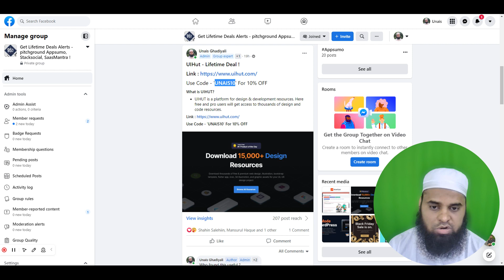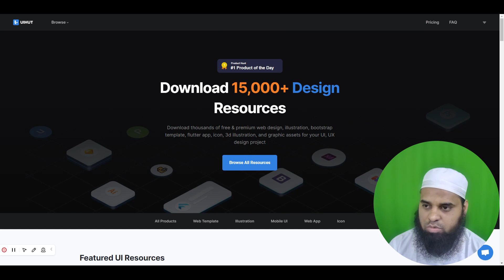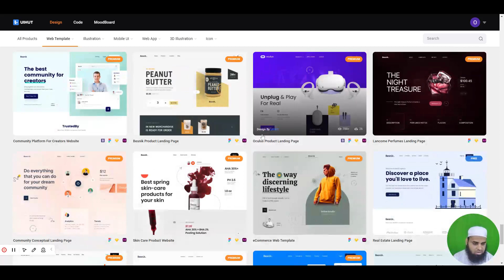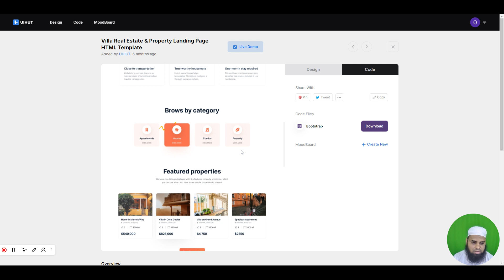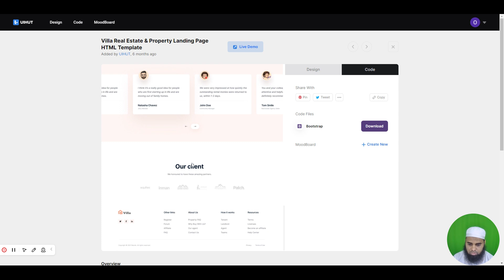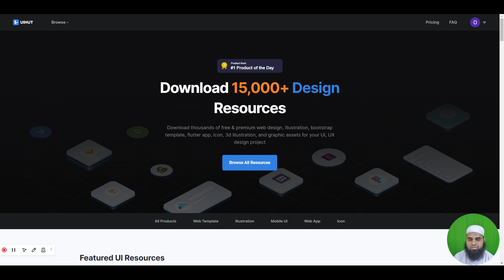UIHut Lifetime Deal - Download 15,000+ DesignResources - UI Hut Discount code UNAIS10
UIHut Lifetime Deal - Download 15,000+ DesignResources

Download thousands of free & premium web design, illustration, bootstrap template, flutter app, icon, 3d illustration, and graphic assets for your UI, UX design project.